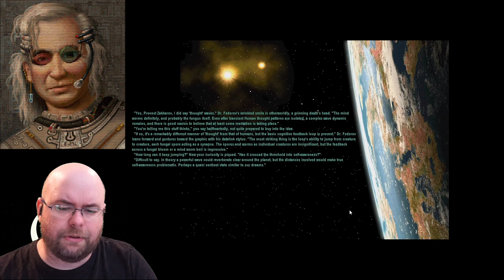"HEY! Get off my land you peacekeeping son of a-" (Let's Play Sid Meier's Alpha Centauri e08)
Our first battle!

. wait, yep, turn 206 is our first faction vs. faction battle. That generally sums up the way I play all right. :)

Unlike the prior videos, we have a whole lot of fighting this time. No atrocities, regardless of what the thumbnail would have you believe. :)